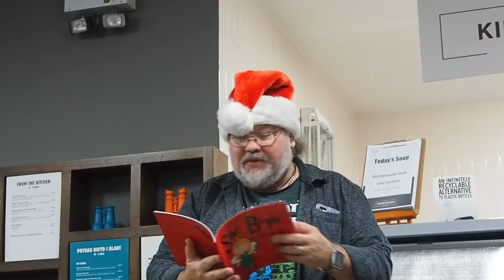MWWT Llanelli Christmas Party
Party time at WWT